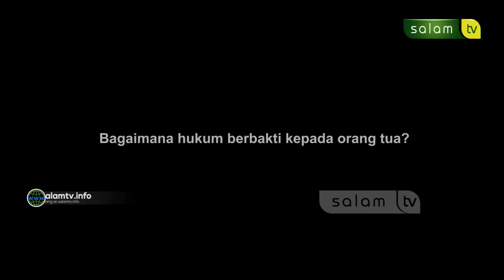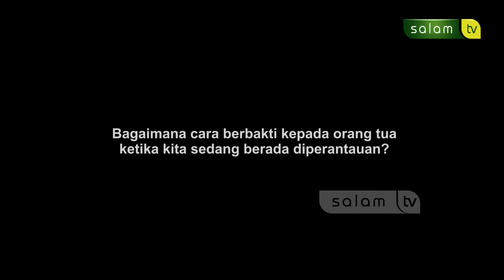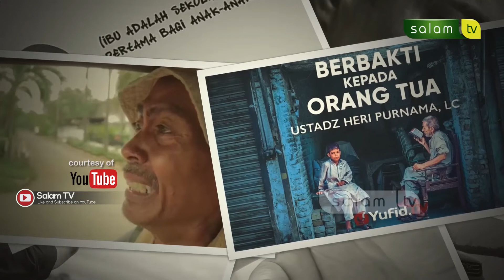Cara Berbakti Kepada Orang Tua Diperantauan - Tahukah Anda Part 1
BANK MUAMALAT